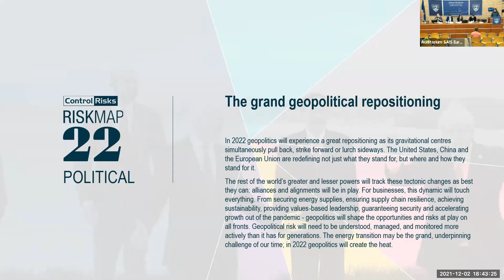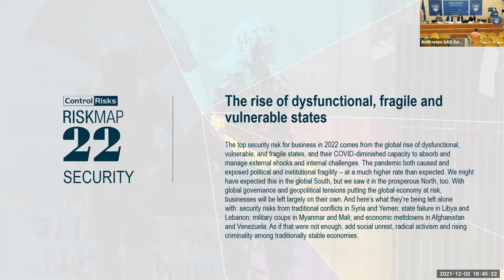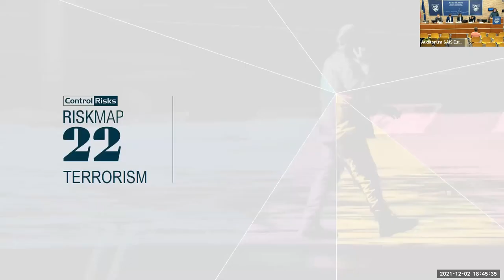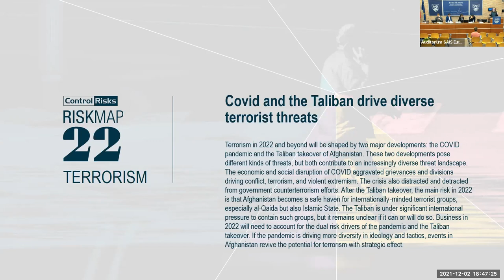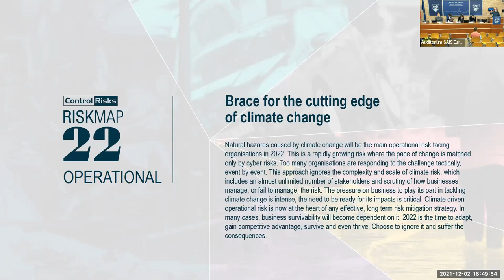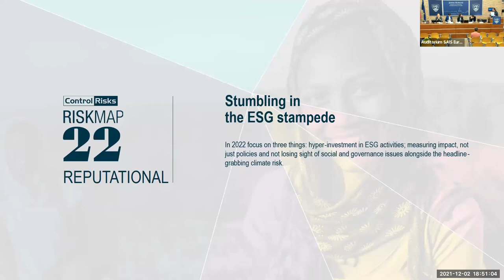The Janika Albers Memorial Roundtable in Political Risk. Anticipating Global Challenges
Johns Hopkins SAIS Global Risk Conference
Oksana Antonenko, Control Risks, UK, Joan Hoey, Economist Intelligence Unit, UK, Preston Keat, UBS, UK, Wolfango Piccoli, Teneo, UK